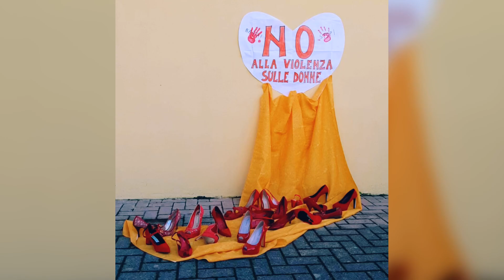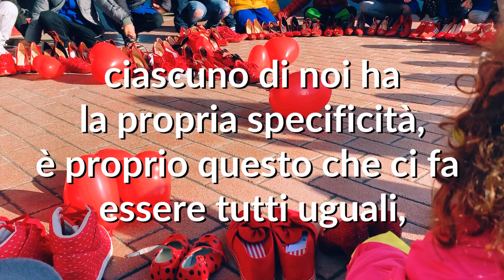Giornata internazionale per l’eliminazione della violenza contro le donne - IC Silone Montesilvano